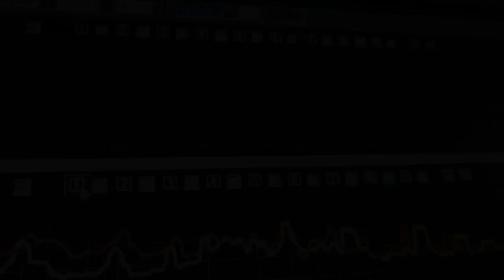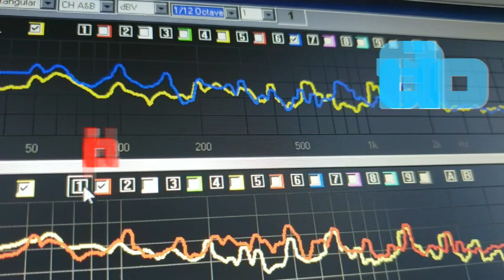Bluetooth latency demo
A demo showing the effects of different Bluetooth codecs on audio/video sync and lip sync